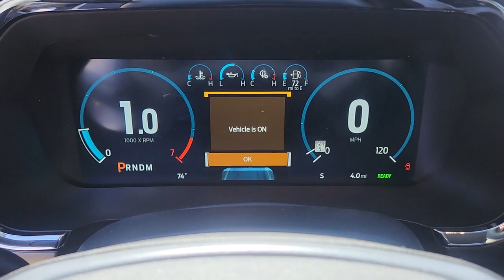2023 FORD F-150 Las Vegas, Henderson, Boulder City, Willow Branch, Nelson, NV 23T0421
ICONIC SIVLER New 2023 FORD F-150 LARIAT available in Las Vegas, Nevada at Gaudin Ford. Servicing the Henderson, Boulder City, Willow Branch, Nelson, NV area.

Gaudin Ford
6625 West Roy Horn Way

2023 Ford F-150 LariatbrbrSilver Metallic 3.5L PowerBoost Full-Hybrid V6 4WD.brbrbrWe have been serving the community since 1922 we invite you to visit our store and see our large inventory of Cars SUVs and Trucks.